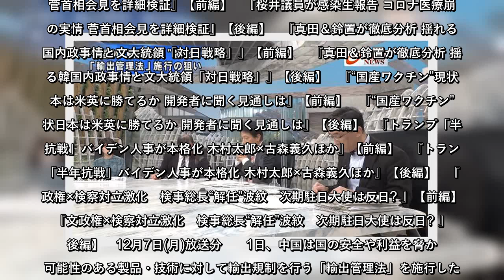12月7日(月)放送分 1日、中国は国の安全や利益を脅かす可能性のある製品・技術に対して輸出規制を行う「輸出管理法」を施行した。その翌日には規制品目リストを公表し、ICチップなどデータの暗号化技術を対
12月7日(月)放送分　1日、中国は国の安全や利益を脅かす可能性のある製品・技術に対して輸出規制を行う「輸出管理法」を施行した。その翌日には規制品目リストを公表し、ICチップなどデータの暗号化技術を対象に、来年1月から適用するとしている。今後、段階的に輸出規制の対象が広がる見通しだが、その中には日本が全体のおよそ6割を中国から輸入する「レアアース」が含まれる可能性もあり、内容によっては日本企業が大きなダメージを被りかねない。こうした中、加藤官房長官は「日本企業への影響についての調査に着手した」…
12月7日(月)放送分　1日、中国は国の安全や利益を脅かす可能性のある製品・技術に対して輸出規制を行う「輸出管理法」を施行したその翌日には規制品目リストを公表し、ICチップなどデータの暗号化技術を対象に、来年1月から適用するとしている今後、段階的に輸出規制の対象が広がる見通しだが、その中には日本が全体のおよそ6割を中国から輸入する「レアアース」が含まれる可能性もあり、内容によっては日本企業が大きなダメージを被りかねないこうした中、加藤官房長官は「日本企業への影響についての調査に着手した」…